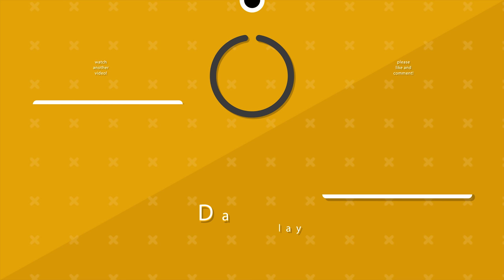Artifact Gameplay Analysis! IGN vs Valve (HD)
In this video, we watch Artifact gameplay from IGN as they take on someone at Valve. Can IGN's red/blue deck take down Valve's red/green deck to secure victory? LET'S FIND OUT!